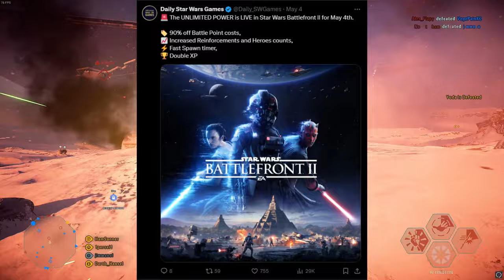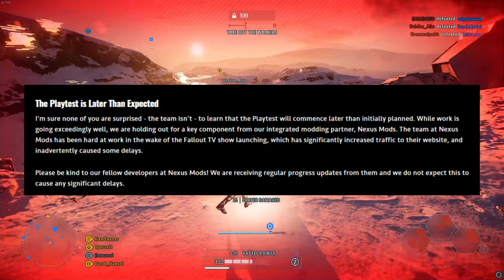The INSANE May 4th Event Actually HAPPENED! UNLIMITED POWER! 🔥 | STAR WARS Battlefront 2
This BRILLIANT event for Battlefront 2 sees 1000s of players, new and old enjoying the game for Star Wars day. I hope you enjoy!